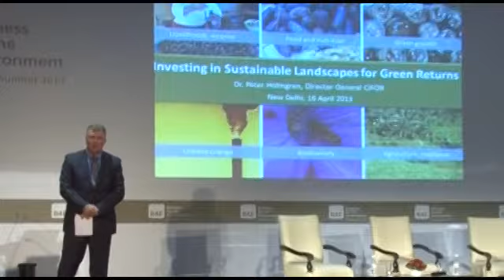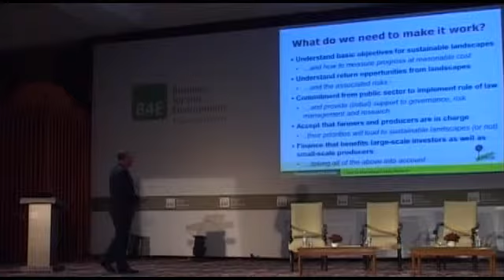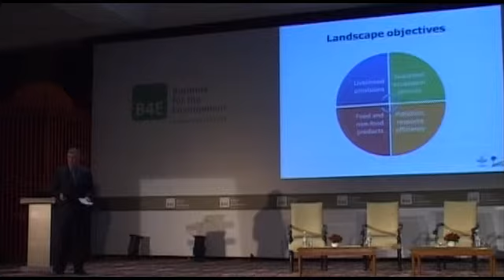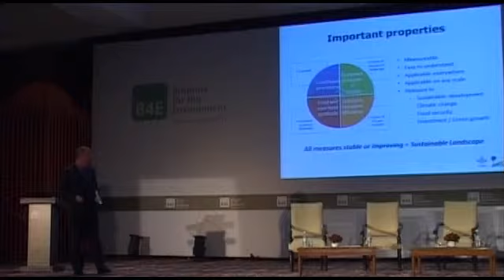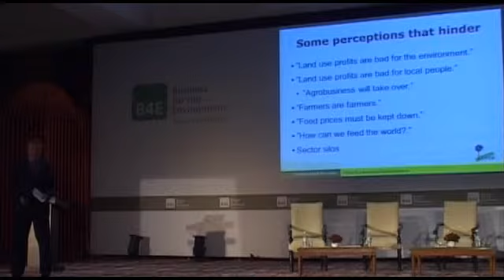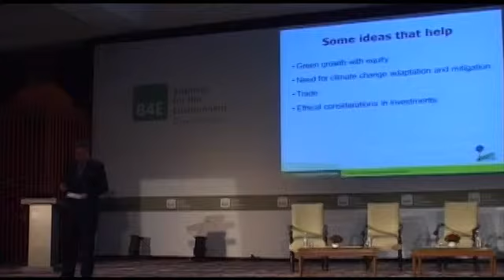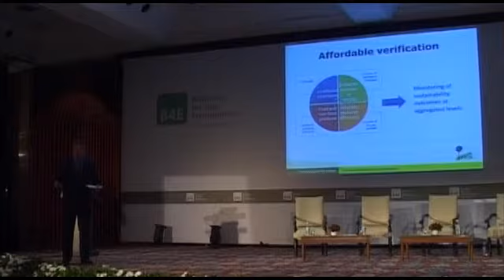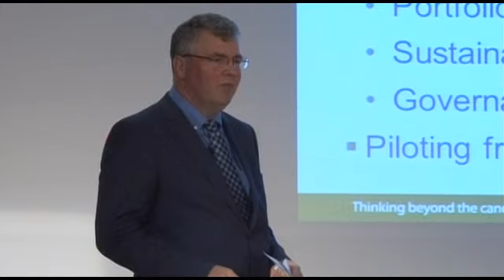Peter Holmgren - Investing in Sustainable Landscapes for Green Returns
Keynote Address: Investing in Sustainable Landscapes for Green Returns
Peter Holmgren, Director General, Center for International Forestry Research (CIFOR)